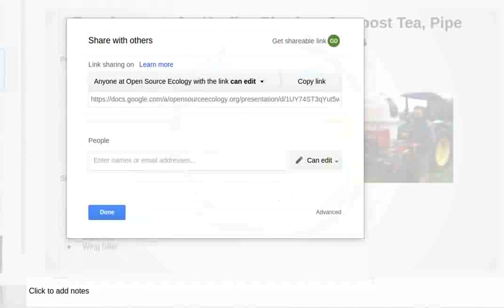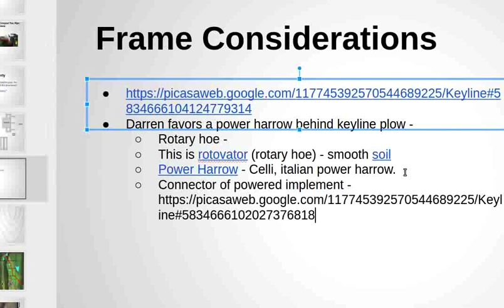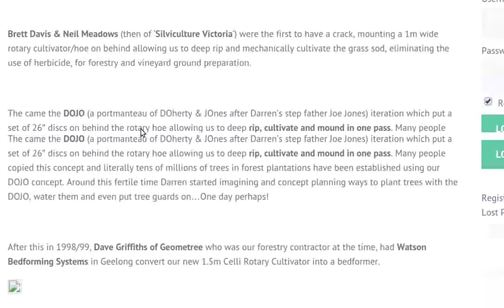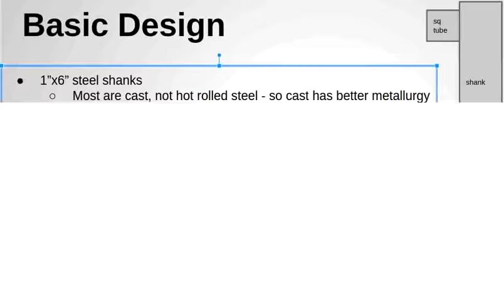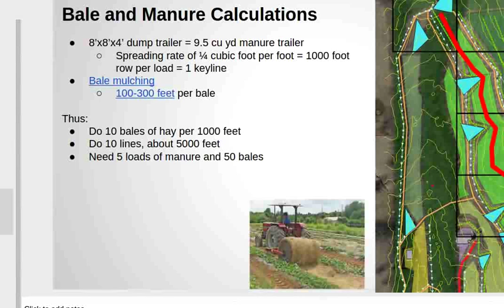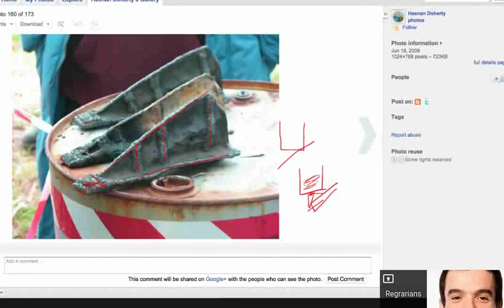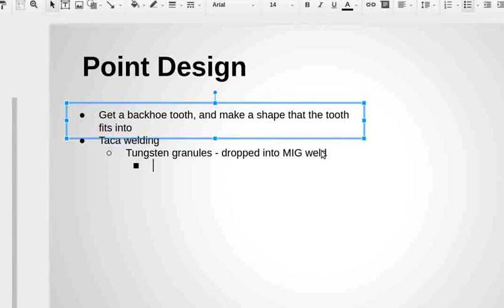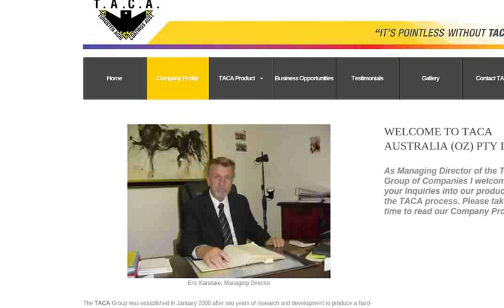OSE with Regrarians' Darren Doherty on Keyline Plow Design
Discussion session on keyline plow design from the master of Keyline Design, Darren Doherty. OSE is planning to build a keyline plow build in the next 2 weeks to go along with its bulldozer prototype. See recent results on the bulldozer proof of concept